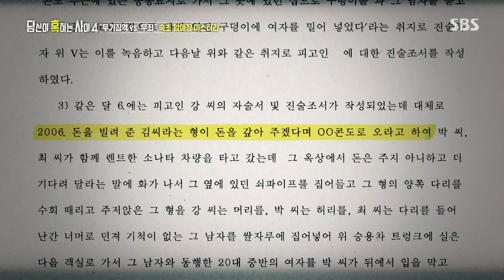파헤치면 파헤칠수록 모순 덩어리인 속초 암매장 사건!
당신이 혹하는 사이 4에서 속초 3인조 미스터리 사건에 대해 알린다.

SBS 토요일 교양 ‘당신이 혹하는 사이 시즌4’